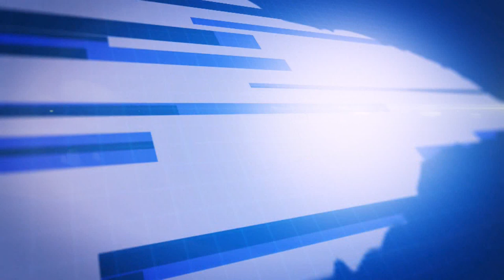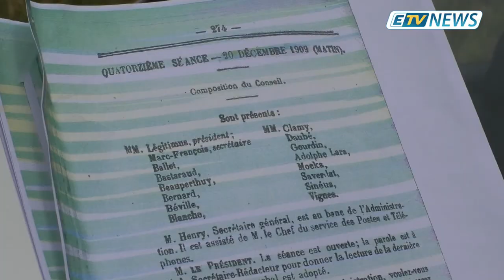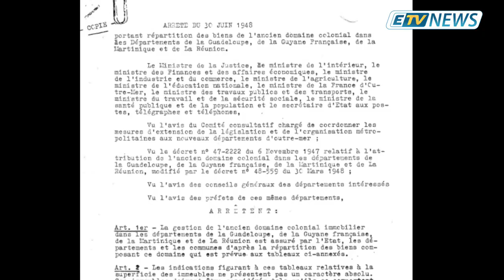JT ETV NEWS du 22/11/19